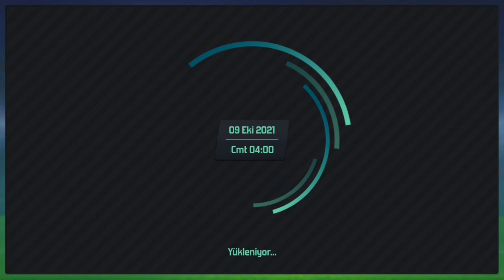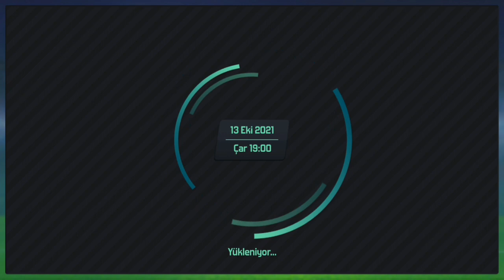SOCCER MANAGER 2020 #4 ANKARAGÜCÜ YENİ SEZON TRANSFERLER SÜPER LİG VE ŞAMPİYONLAR LİGİ MAÇLARI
■ANKARAGÜCÜ KARİYERİ 4. BÖLÜM